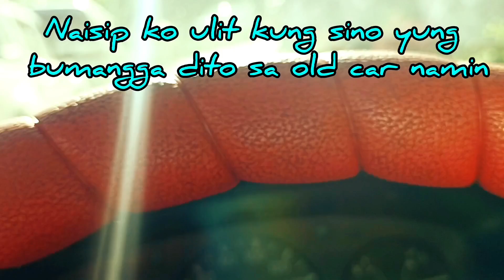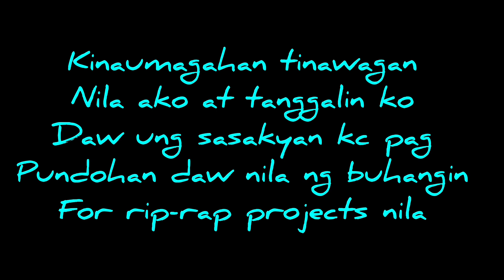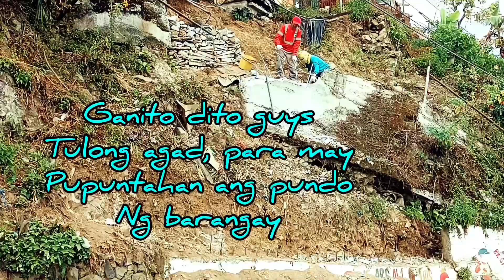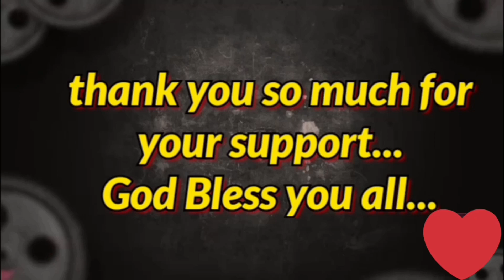PART 3 yung bumangga giba...Walang garahe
MAHIRAP MAIWASANG MABANGGA ANG SASAKYAN KAPAG WALANG PRIBADONG GARAHE PERO SANA TUMOLONG ANG NAKABANGGA HINDI YUNG TATAKBOHAN KA...